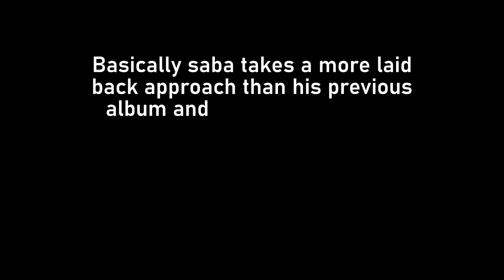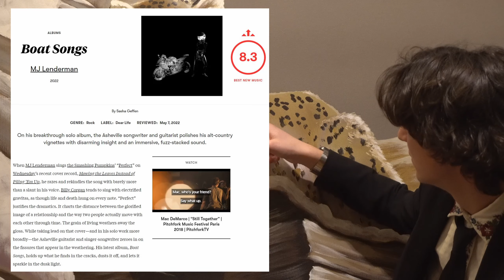My Top Albums of 2022 ft. a big painting of a tiger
It's that fantastic time of the year when we make resolutions we'll never keep and make some shitty lists about good art, enjoy!

So when I sat down to rank some albums I didn't even know where to start so I made this google doc where I ranked all the songs of each album in here to give me a good idea of where these albums go in the list so you can look at it here below.